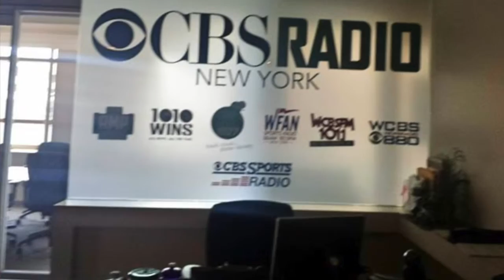Loaded Gloves What do you do at Night ?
Tommy & Joey talking what do you do at night Joey ?